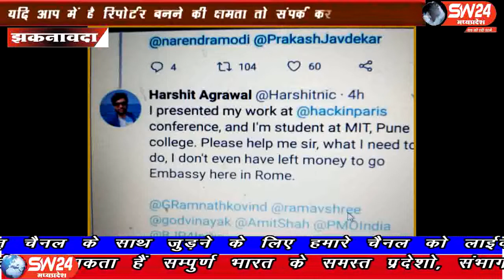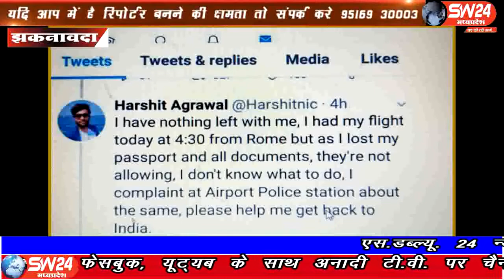sw24news zhaknawada, 30.06.2019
झाबुआ जिले के राणापुर में रहने वाले युवक पर विदेश में एसिड अटैक का मामला सामने आया है ,बताया जा रहा है कि युवक पर हमला इटली के रोम शहर में हुआ है । हालांकि इस घटना में युवक बाल-बाल बच गया लेकिन आधा दर्जन से अधिक बदमाश उनका महत्वपूर्ण सामान पासपोर्ट, लैपटॉप और करेंसी लेकर फरार हो गए